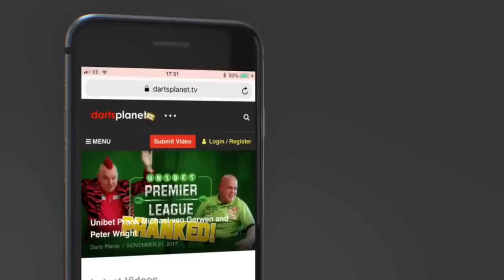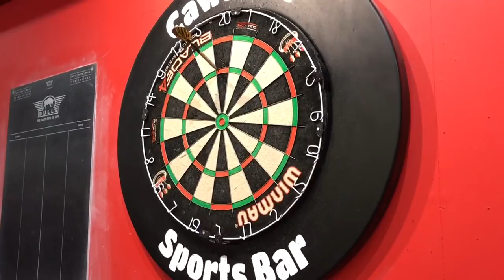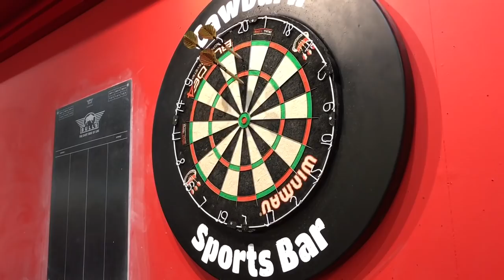Meeting Ted McMillan From Winmau And Darts Scotland | What A Blast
It was great to meet Ted McMillan from Winmau And Darts Scotland today, Find out about Teds mobile dart shop, exhibitions, the sports bar & lots more.

Ted offers the cheapest Winmau products in the UK, Ted is a top guy and will always look after you, please find his details here .